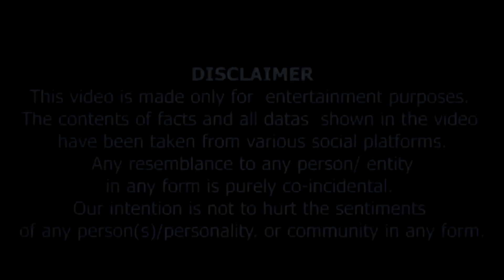Bollywood Khullam Khulla 50 | KRK